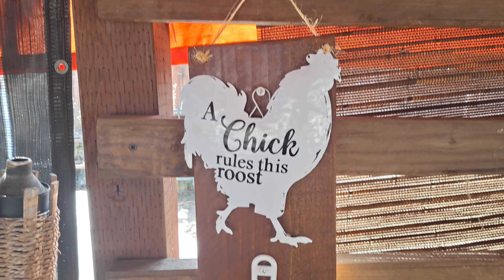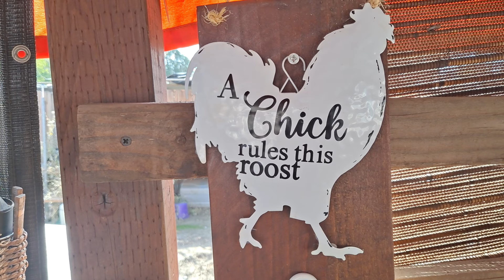DIY PARA MI COCINA